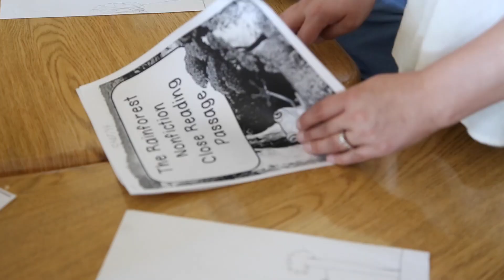Teacher of the Month: Victoria Miller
September 2016 Albuquerque Public Schools Teacher of the Month. Made possible by the APS Education Foundation and Pepsi, with special thanks to the Flying Star Cafe.